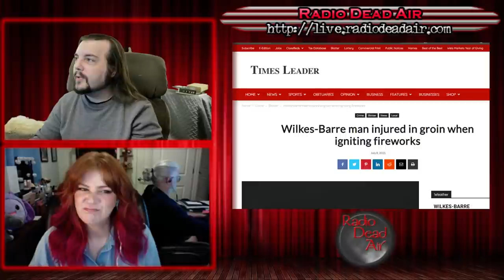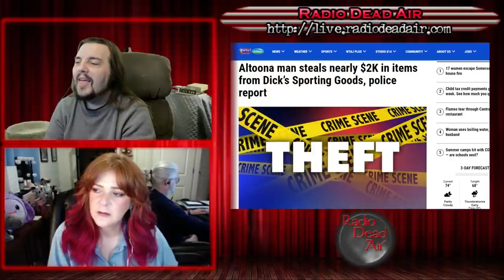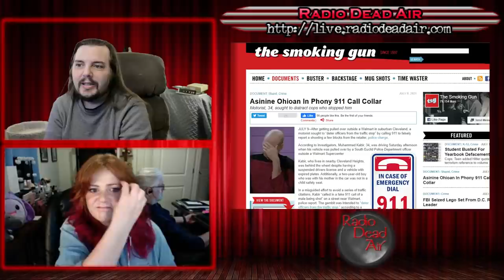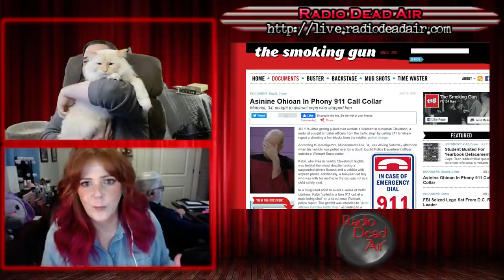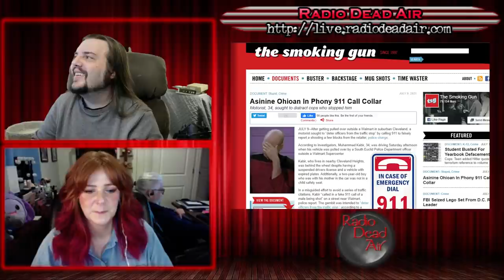WTFIWWY Live - If Your Friend Jumped Off a Bridge - 7/12/21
This week: The ol' game of "that doesn't go there" gets explosive, living in the perfect time to wear a mask and still screwing it up, and stopping in the middle of crimes to grab a Big Mac ...